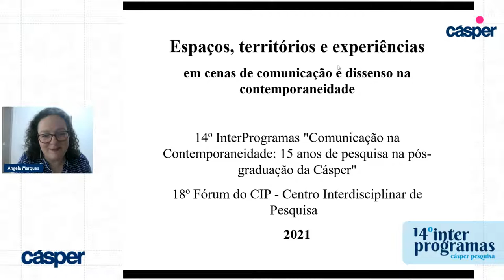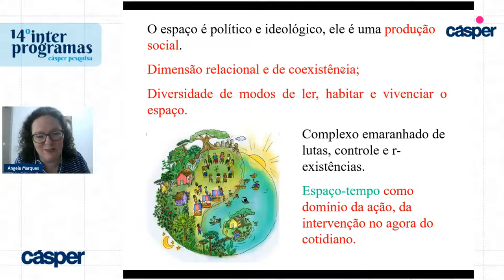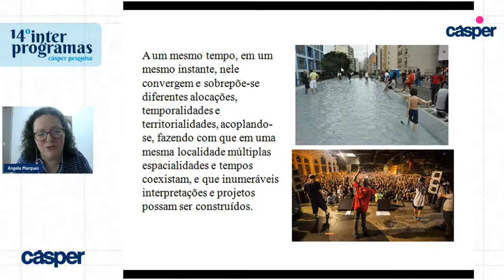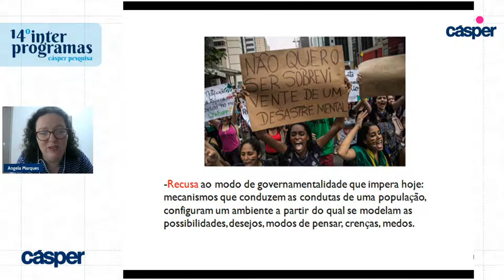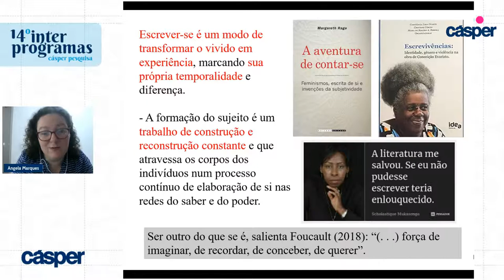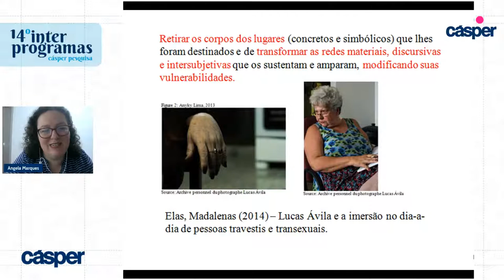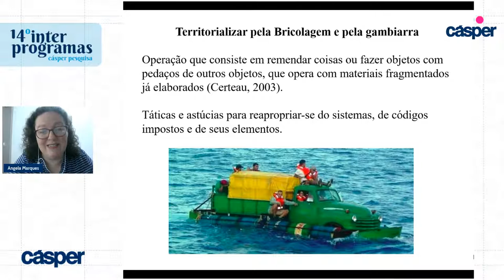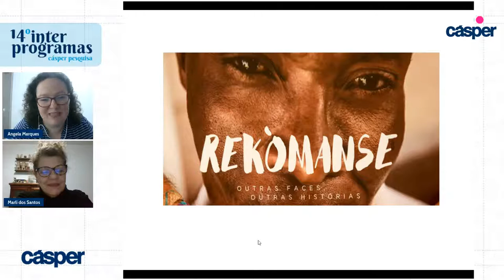14º Interprogramas Cásper Pesquisa | Faculdade Cásper Líbero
O Programa de Pós-Graduação e o Centro Interdisciplinar de Pesquisa da Cásper (CIP) se unem para realizar o 14º Interprogramas e o 18º Fórum de Pesquisa do CIP. O evento integrado busca realizar atividades que ampliem o alcance da pesquisa da Graduação à Pós-Graduação. O tema deste ano é "Comunicação na contemporaneidade: 15 anos de pesquisa na Pós-Graduação da Cásper" e o evento ocorre nos dias 23, 24 e 25 de setembro de 2021.